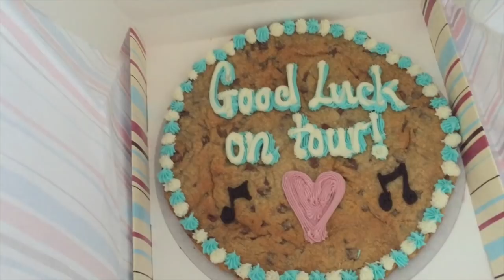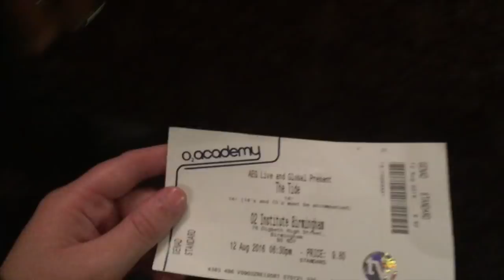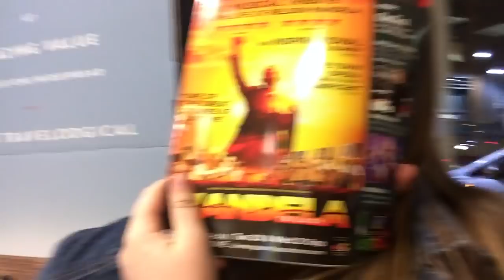VLOG | LANCAM?? The Tide Tour Birmingham, ft New Hope Club!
AYYYY, i'm back again vlogging with all my favourite people!

DON'T FORGET TO CHECK OUT NEW HOPE CLUB IF YOU HAVEN'T ALREADY!

COME CHAT WITH ME ON:

Twitter; sarahlancasterx
Instagram; sarahlancasterx
Snapchat;sarahlannyx
Musical.ly; sarahlancasterx

Also check out y friends channels, they're pretty amazing people!

Tasha's Channel; TashaJamesx
Jessica's Channel; JessicaJClaire
Daniel's Channel; Daniel Bird